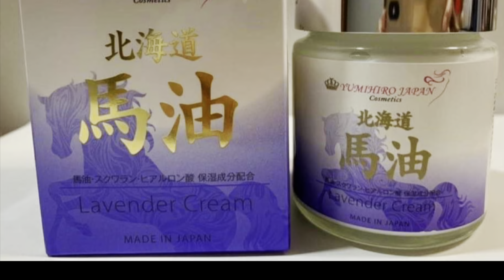Using lavender cream. At kung paano ko inaapply before using simple make up.